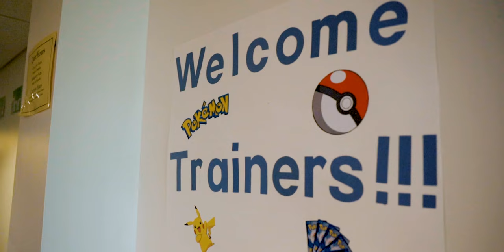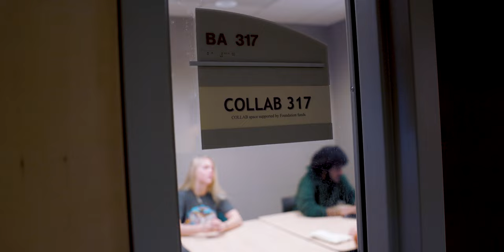Southwest Stories: MacKenzie Kallevig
From Palm Harbor, Florida to Marshall, Minnesota. MacKenzie Kallevig, a junior majoring in Computer Science, shares how she discovered SMSU and how the sport of swimming has taught her how to be a leader in the pool and in the classroom.

Kallevig developed her passion for computer science through video games at a young age. She used video games as a form of entertainment, stress relief and a creative outlet. Eventually she became curious to how the games were programmed and coded.

Now, she hopes to parlay a childhood passion and an undergraduate degree into a Master of Science (MS) in Cybersecurity from SMSU. The newly launched 30-credit Cybersecurity curriculum was was approved by the Higher Learning Commission in the fall of 2021. The program covers everything from writing high-quality secure software, to integrating security into corporate information systems.